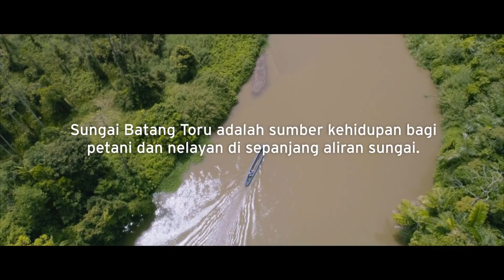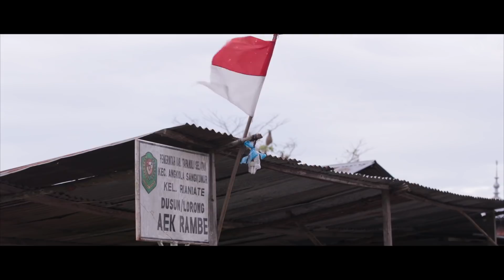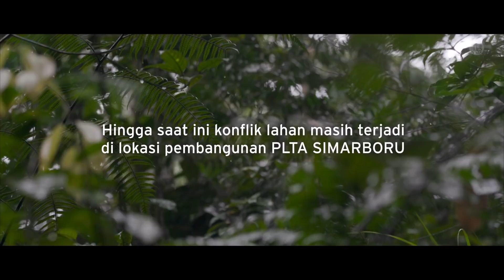SUARA MASYARAKAT TAPANULI - EKOSISTEM BATANG TORU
Bagaimana tanggapan masyarakat terkait rencana pembangunan PLTA di sungai Batang Toru?

Film pendek ini akan memperlihatkan bagaimana kondisi masyarakat dan suara-suara masyarakat yang ingin di dengar disepanjang sungai Batang Toru.

Suara Masyarakat Tapanuli

Sungai batang toru adalah sumber kehidupan bagi petani dan nelayan di sepanjang aliran sungai ini. Sejak beroperasinya tambang emas di kawasan ini, kondisi sungai batang toru semakin buruk.

Ditambah lagi dengan pembangunan plta di bagian hulu sungai batang toru yang semakin membuat resah masyarakat.
Sementara itu, di bagian hulu sungai batang toru pembangunan plta berkonflik dengan masyarakat.

Ekosistem batang toru seluas 150,000 hektar, teBagaimana tanggapan masyarakat terkait rencana pembangunan PLTA di sungai Batang Toru?

Suara Masyarakat Tapanuli

Ekosistem batang toru seluas 150,000 hektar, terletak di 3 kabupaten tapanuli, sumatera utara. Ada sekitar 133,000 penduduk yang bergantung pada ekosistem hutan dan sungai di batang toru. Menyelamatkan ekosistem batang toru, menyelamatkan kehidupan.

Perlu di ketahui
Satu jenis orangutan baru dengan nama ilmiah Pongo tapanuliensis atau orangutan tapanuli dinobatkan sebagai spesies orangutan ketiga setelah Pongo pygmaeus (orangutan kalimantan) dan Pongo abelii (orangutan sumatera). Orangutan Tapanuli menjadi tambahan spesies baru di kelompok kera raksasa dalam kurun waktu satu abad terakhir.

Saat ini, populasinya yang tidak sampai 800 ekor membuat spesies ini termasuk dalam kategori hampir punah. Di sisi lain, mereka juga terhimpit oleh habitat yang semakin berkurang.

Pengembangan pembangkit listrik tenaga air ini dinilai dapat berdampak mengurangi habitat mereka yang tersisa hingga 8%. Mereka terkonsentrasi di fragmen hutan kecil dengan luas sekitar 1.000 kilometer persegi di kabupaten Tapanuli Tengah, Utara, dan Selatan.

Credit Video Youtube : Hutan Tapanuli